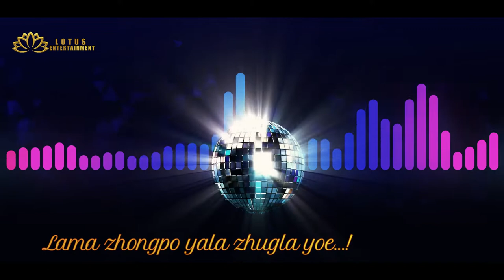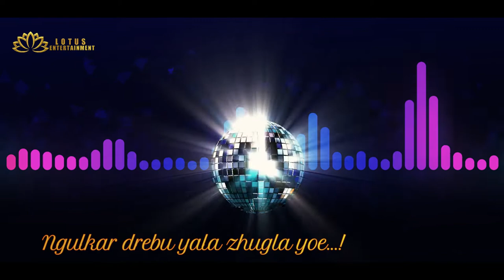Om soti la | Karaoke Mushap | Tibetan Losar | Gorshay | circle Dance | Dechen Dorjee | Tibetan song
Karaoke Om sotila | Tibetan Losar | Party Song | Gorshay | circle Dance | Mushap | Latest Tibetan | Losar Songs | Losar Dance |

My name is Dechen Dorjee and I hope you guys love and enjoys all content upload in my channel |